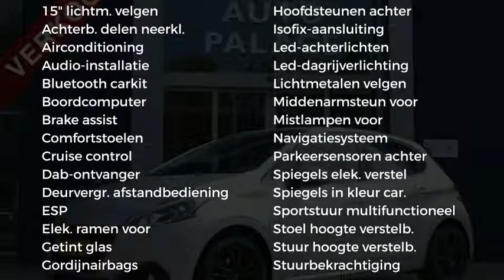Peugeot 208 1.2 Puretech 82pk 5D Blue Lion|Navi|Airco|LMvelgen